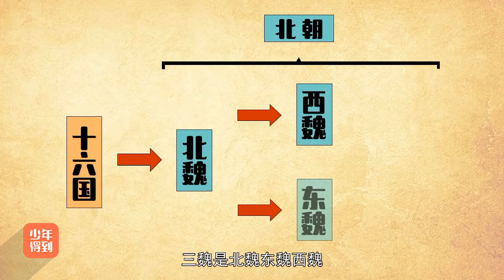【爆笑中国历史】35 南北朝（下）：血腥的北朝